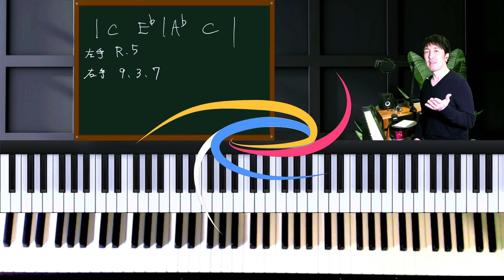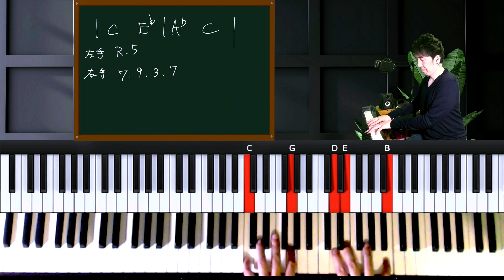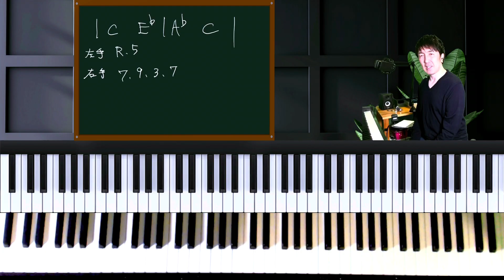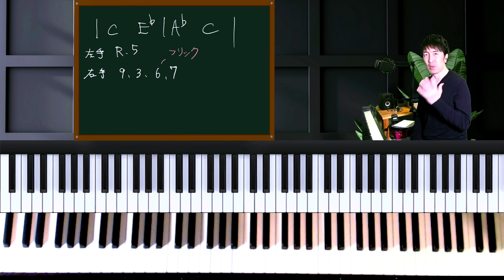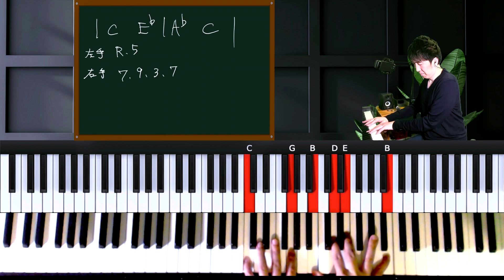練習が面白くなる！プロの秘密公開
ピアノ練習が楽しくなる為にはどんな方法が良いでしょうか？
上達する為に練習が必要だけど、つまらない練習は嫌になりますよね？
そこで大切な事を紹介しています、是非練習に取り入れてみて下さい。